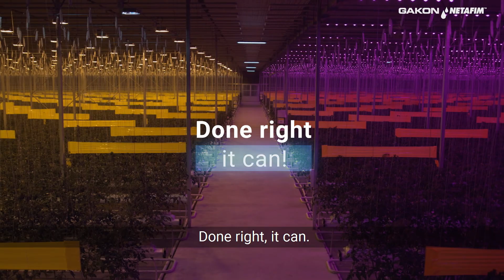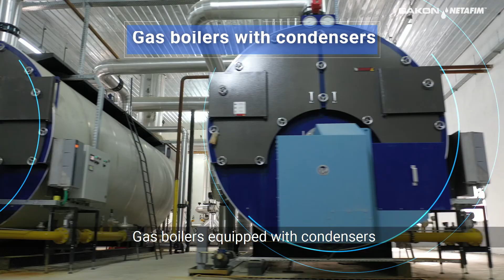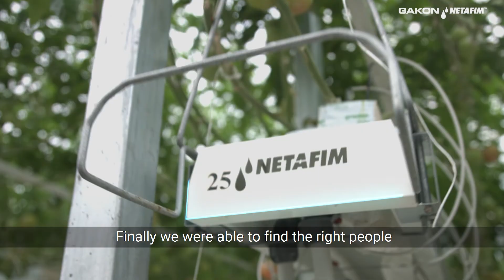Ecoinvest Kazakhstan greenhouse | Netafim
Greenhouses are making it possible to grow fresh food in any climate.
Even in the most extreme conditions.
In Kazakhstan, winter reaches -20 degrees Celsius, and in summer over 40.
Yet EcoInvest are growing over 5000 tonnes of fresh tomatoes every year. Netafim's detailed turnkey project planning and execution had made that possible -  Wanna learn how – watch the video!